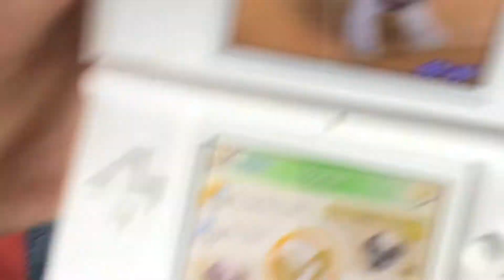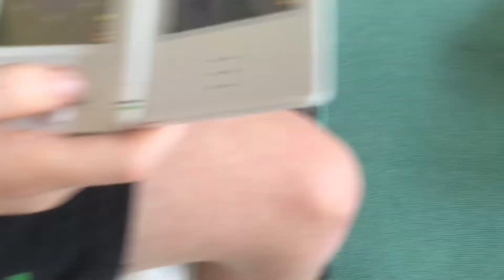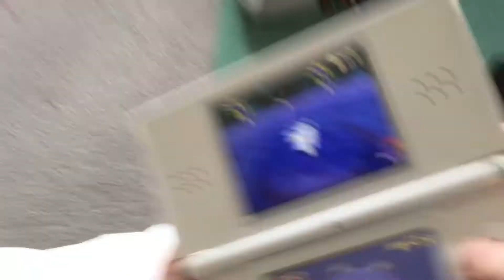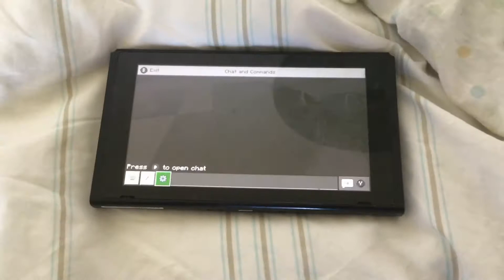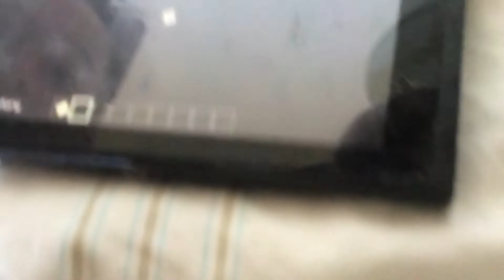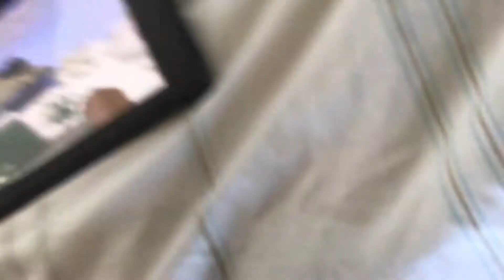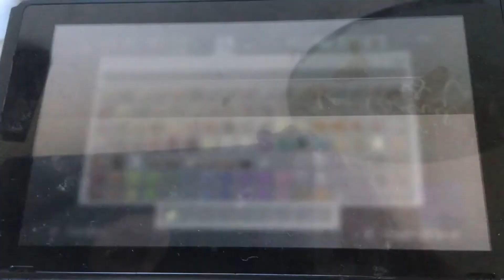Woomy waby news e2 omg